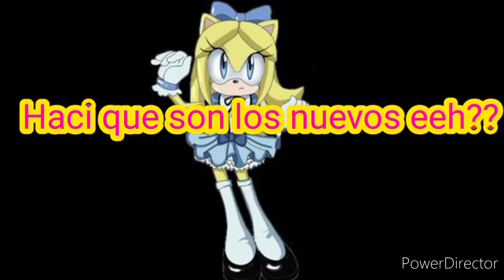Sonadow y Lexey me enamore de un vampiro cap 4 (los nuevos parte 1)